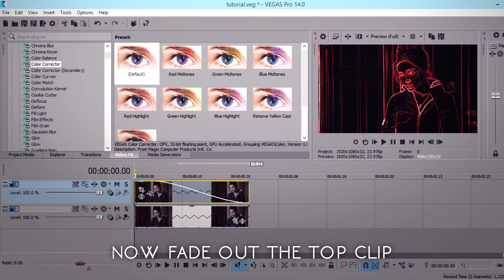edgerays fade - vegas pro tutorial